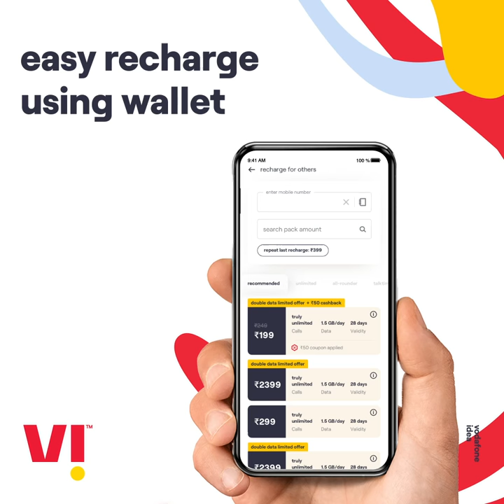How to recharge using wallets on Vi App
It’s super easy & convenient to recharge using wallets on the Vi App.
Follow these 3 simple steps for quick and hassle-free recharges.

Enter your number & login
Select your pack & the preferred wallet
Done